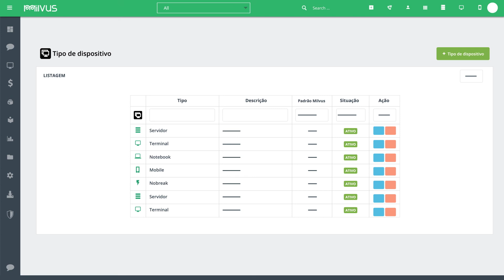Personalizar tipos de dispositivos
Conheça este nosso recurso.